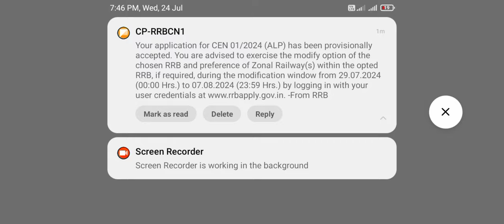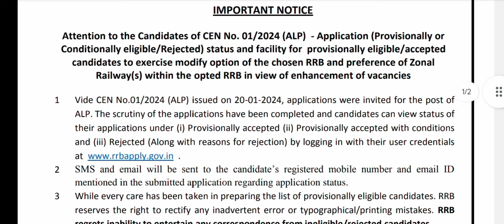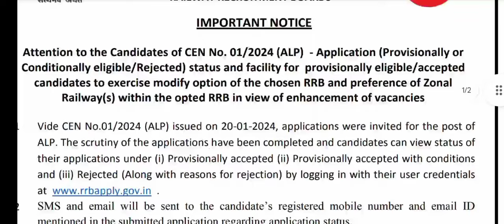ALP CORRECTION DATE വന്നൂ... ഈ അവസരം കളയരുത്....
Instagram id